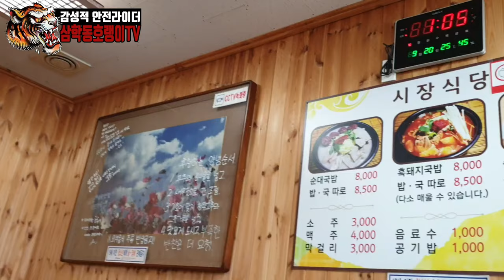Softail Street Bob 소프테일 스트리트밥 지안재 라이딩 / 맛터사이클다이어리 / FXBB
요즘 가을 날씨가 정말 바이크타기 좋죠?^^ 오래전부터 다녀오고 싶던
지안재도 가보고 대정저수지 그리고 맛있는 순대국밥도 먹는
즐거운 가을 한때를 보냈어요.